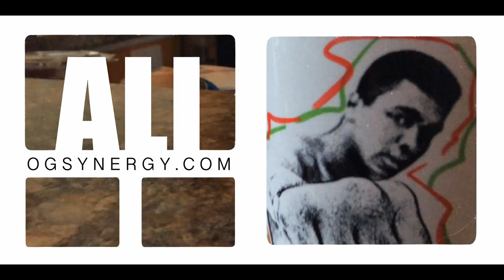Modern Ancestors Mug Collection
"Modern Ancestors" is an art collection created by Hip Hop Artist, scholar and cultural curator, Nex Millen. These one of a kind visions were made exclusively for OG Synergy Lifestyle & Culture and are a celebration of modern African American influencers through art.
Mug,Tee Shirt or Canvas now available
"We got what you need."

Directed By: Troy-Michael
Edited By: Billy Swan
Soundtrack: "_Feels" by Apollo Blaq